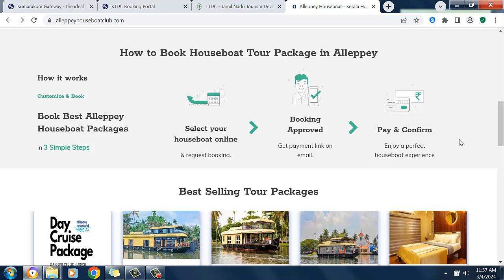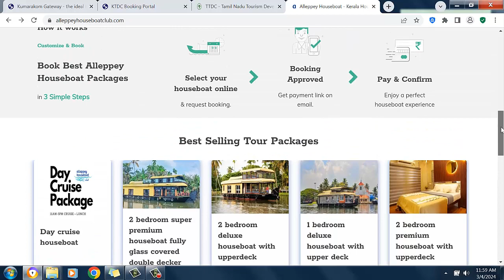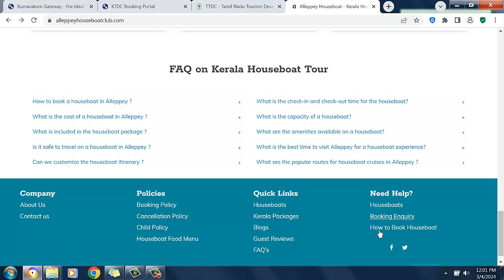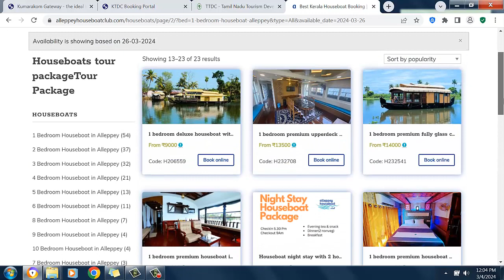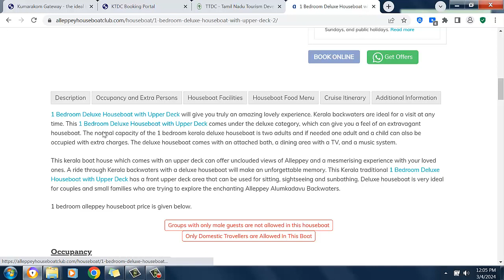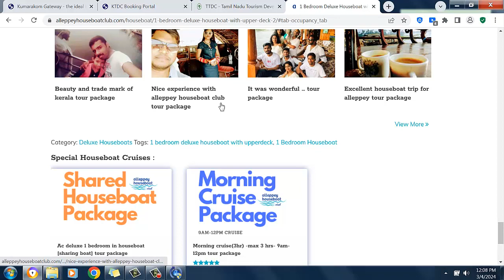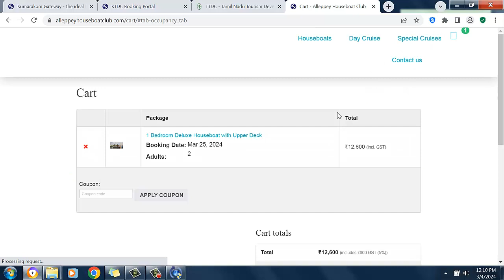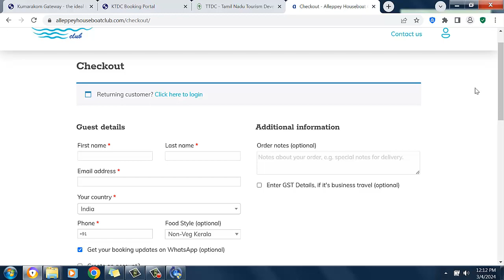How To Book Alapuzha House Boat Online | Allepey House Boat Booking Online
Alleppey Houseboat /Kerala Boat House Booking Online. Alleppey is one among the Top 10 Kerala Backwaters.